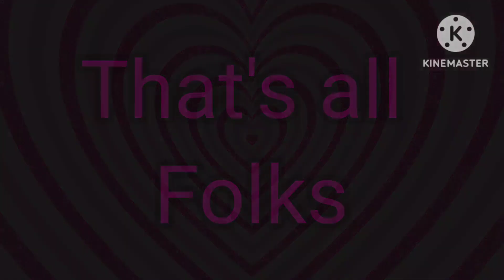Gacha Funny moments (Rayn Foundation version New)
this will make you laugh